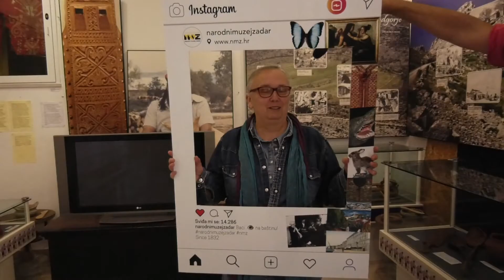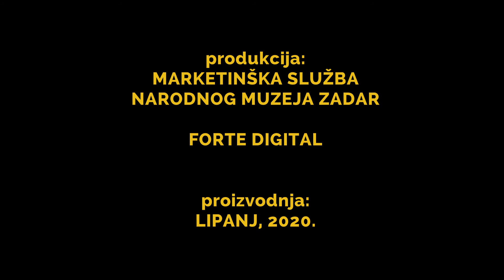Muzeofonija: Jasenka Lulić Štorić, etnologinja